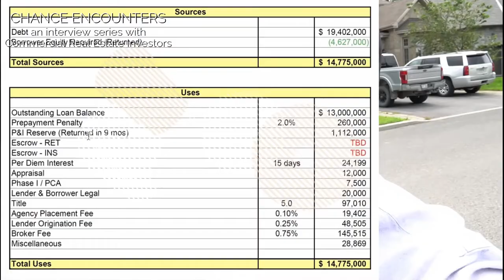Yannik Cudjoe-Virgil CHANCE ENCOUNTER DanDoesDeals.com Commercial Real Estate Investor interview